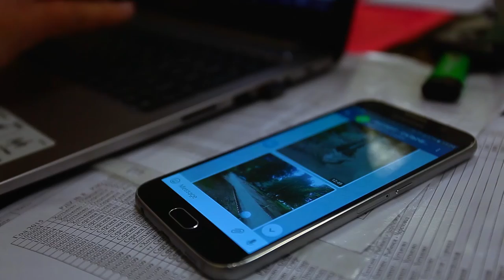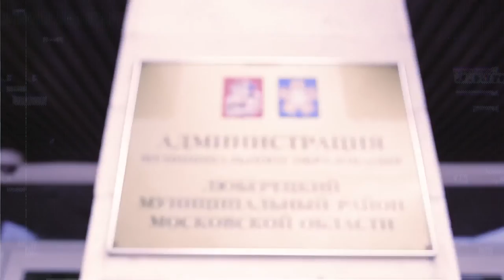Служба Инспекции Дорог - Проверка г.Люберцы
Служба Инспекции Дорог Главного Управления Дорожного Хозяйства Московской Области проверяет ямочный ремонт, ремонт по субсидиям и жалобы местных жителей в г.Люберцы. По факту проверки выявлена недобросовестная работа подрядчиков, и слабый контроль со стороны администрации за выполнением строительных работ.